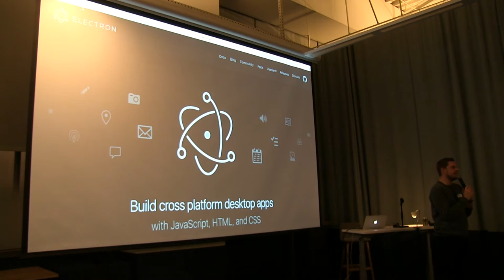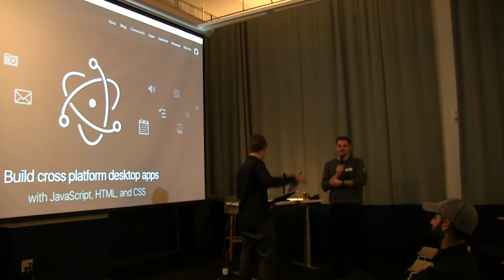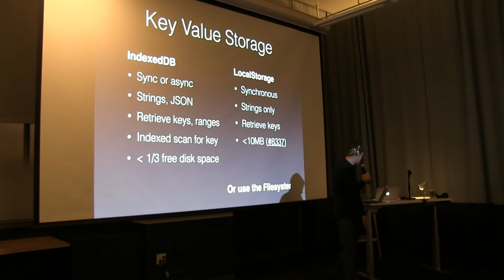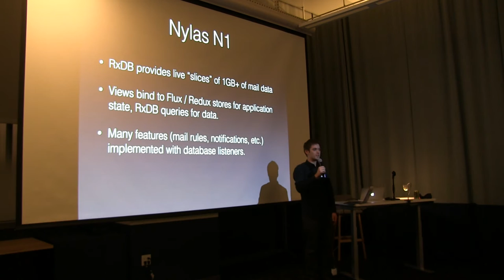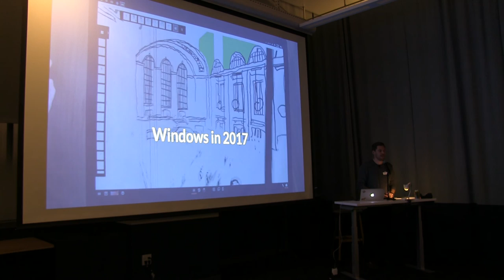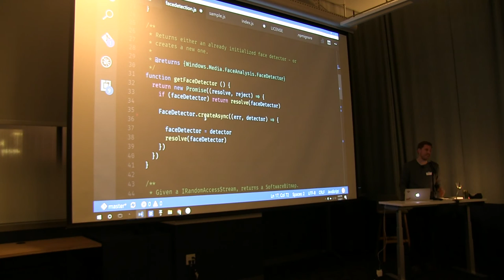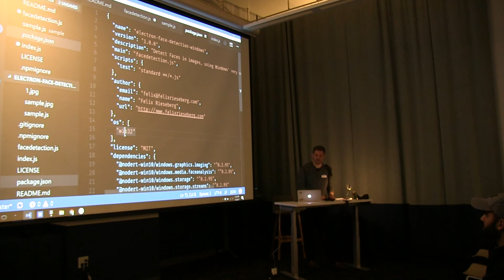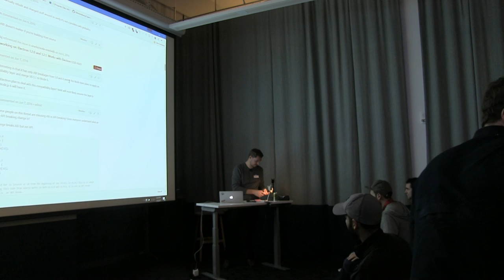Electron Meetup January 2017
We’re here to help you start 2017 on a high note: We met on January 9th to once again present you speakers from the Electron Team and developers using Electron alike.

• Jacob Groundwater, Manager of the Electron Team at GitHub
• Felix Rieseberg, Senior Engineer at Slack

This month, we were kindly hosted by Microsoft.